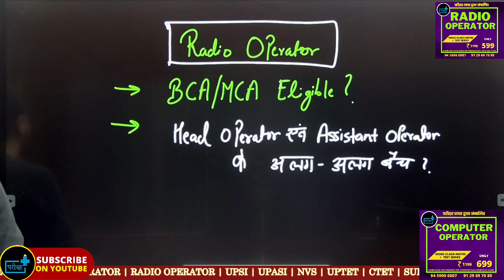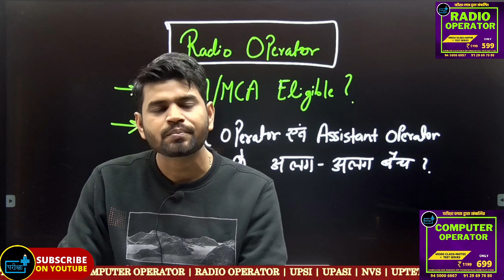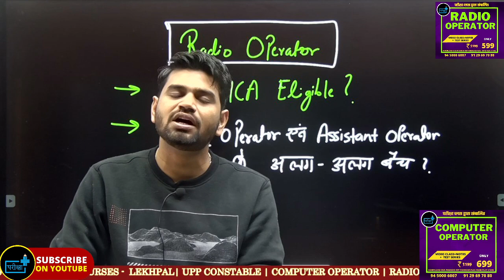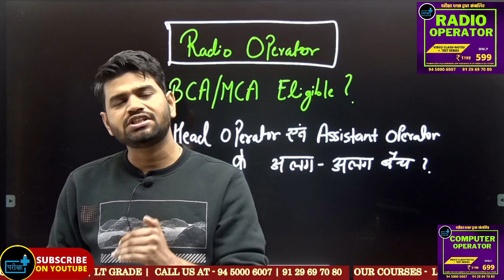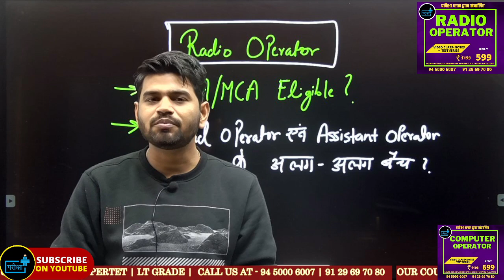Radio Head Operator में BCA MCA B.Tech B.sc वालों को फॉर्म भरने के बारे में भर्ती बोर्ड ने क्या कहा?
radio sahayak parichalak eligibility, up police radio operator exam date, up asi dv pst date,up si dv pst date,